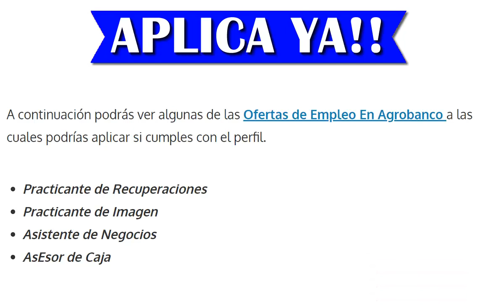⭕ EMPLEOS EN AGROBANCO | OFERTA DE EMPLEO | TRABAJO A NIVEL NACIONAL | BUSCO UN EMPLEO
Términos relacionados:
vacantes laborales
mejores ofertas
ofertas de empleo latinoamerica
mejores trabajos
ofertas de empleo
trabajo fácil
gana dinero
trabajos mejores pagos
computrabajo
clasificados el tiempo
el empleo
trabajo técnicos
trabajos sin experiencia
empleos 2019
busco trabajo
buscar empleo
empleos 2020
AGROBANCO bolsa de trabajo
AGROBANCO vacantes
AGROBANCO teléfono
AGROBANCO empleo
AGROBANCO trabajo
AGROBANCO bolsa de empleo